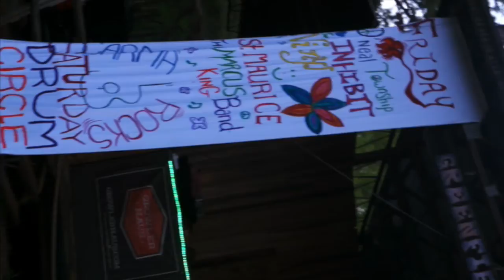St Maurice - SXSE Springfest 2014 hosted by CARMA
SXSE Springfest 2014 at The Music Camp, Spartanburg, SC
St. Maurice
Tyler Tullis-drums
Michael Buxton-bass, voice
Geordon Tullis-guitar, voice
Will Robbins-guitar, voice
CARMA: Chicks Advocating Regional Music & Artists
The Music Camp nor Carma, Inc own the rights to this music.